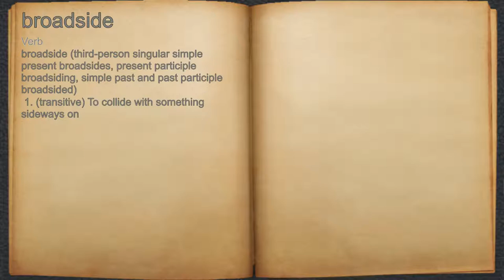What does broadside mean?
A spoken definition of broadside.

Intro Sound:
Typewriter - Tamskp